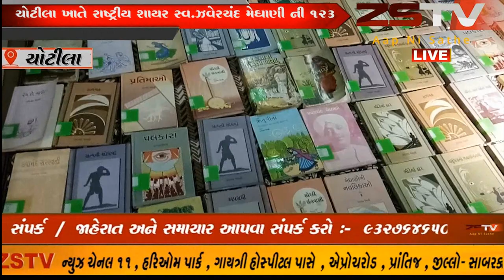ચોટીલા ખાતે રાષ્ટ્રીય શાયર સ્વ.ઝવેરચંદ મેઘાણી ની 123 મી જન્મજયંતિ નિમિતે કસુંબુલ ડાયરો યોજાયો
ચોટીલા ખાતે રાષ્ટ્રીય શાયર સ્વ.ઝવેરચંદ મેઘાણી ની 123